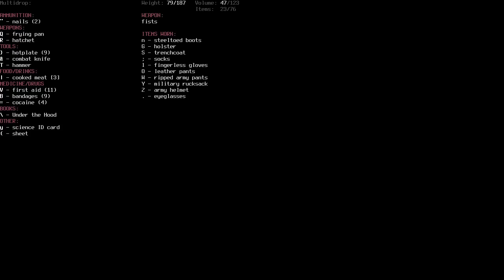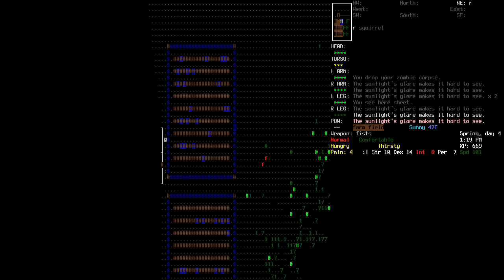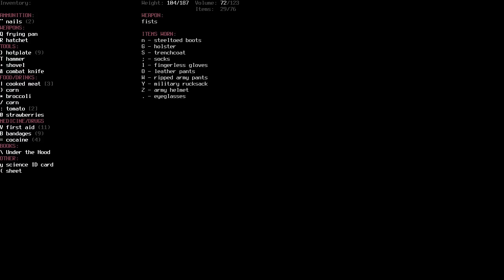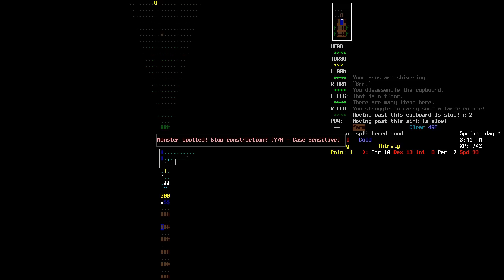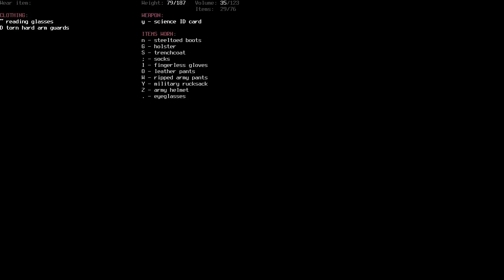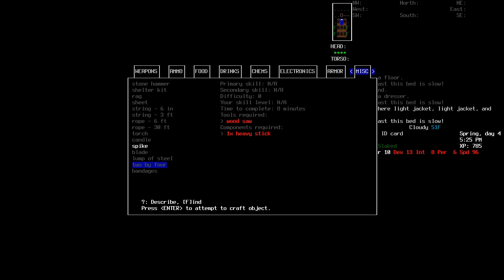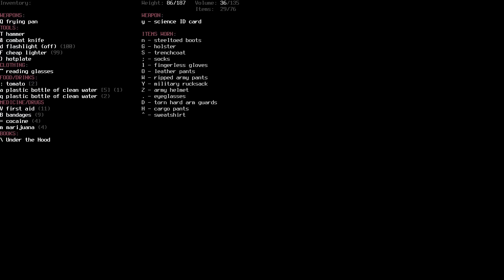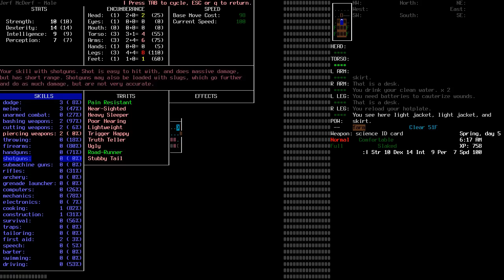Cataclysm: DDA - 07 (Securing Our Surroundings, Planning Ahead)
This farm looks delicious!  I think I'll eat it.  Nom nom nom.